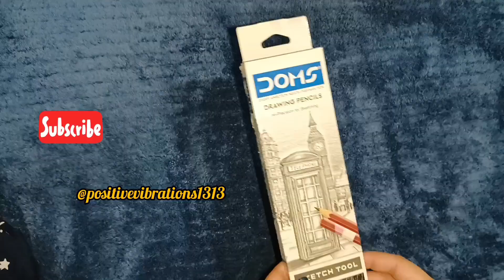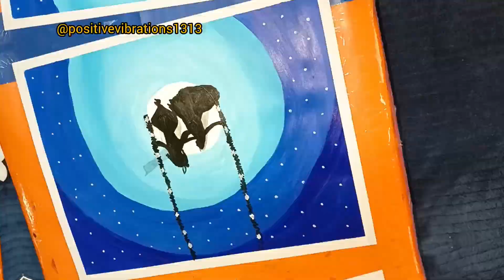(Tutorial 39 )Janmashtami special♥️Radha Krishna Ji painting step by step tutorial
Hello everyone
In this video I have painted a beautiful nature view on  canvas board in a very easy manner.
In this video I have used acrylic colours
for the base I have used gesso on canvas board.
This video is step by step for beginners who are trying their hands on acrylic colours. I hope you enjoyed this video

yellow paint : Apple Barrel Acrylic Paint in Assorted Colors (2 Ounce), 20513 Bright Yellow
God bless you all
lots of love  @positivevibrations1313
acrylicpainting acrylicart canvaspainting canvasart In this video I will show you How to make Krishna ji paintings in easy way❤️🙏 Radhe Radhe ❤️